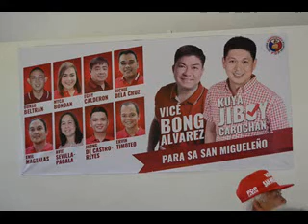DZMJ Online Season 5 Episode 5 with San Miguel Bulacan Mayoralty Hopeful Atty Jiboy Cabochan